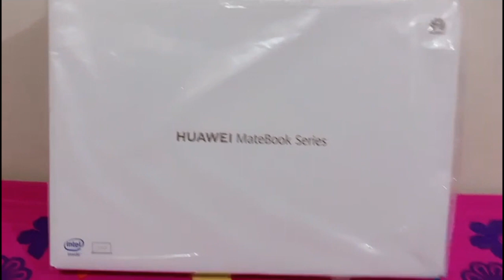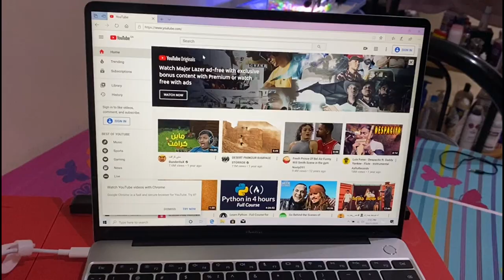Huawei Matebook Series Unboxing || Inday Mary Vlog